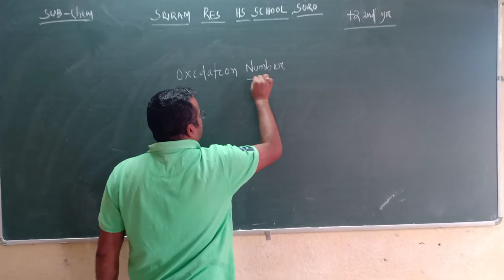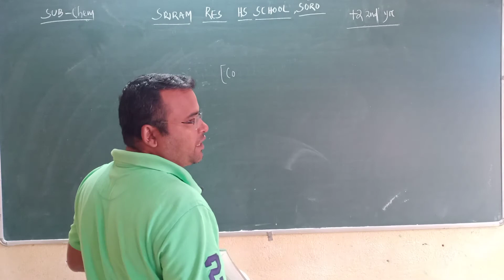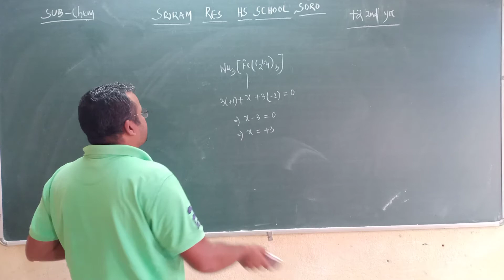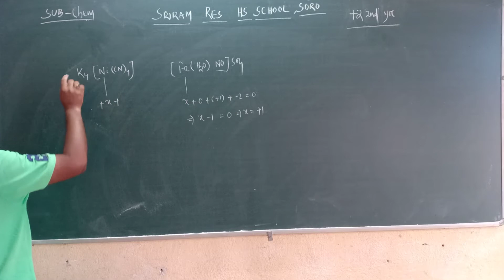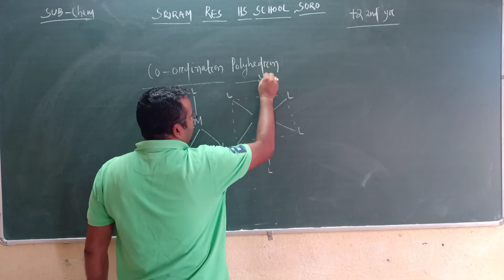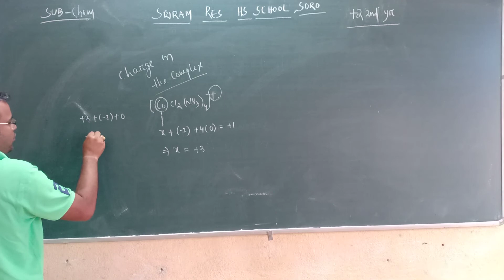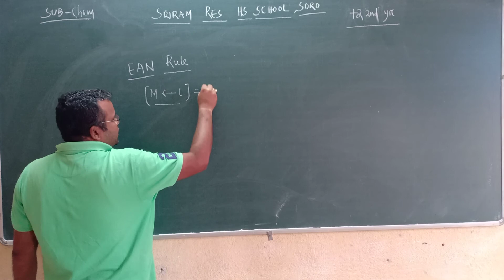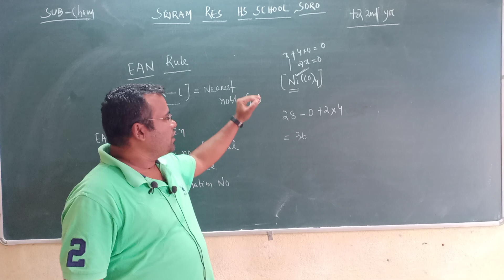+2 2nd Year l Inorganic chemistry l Video - 06 l d- block elements